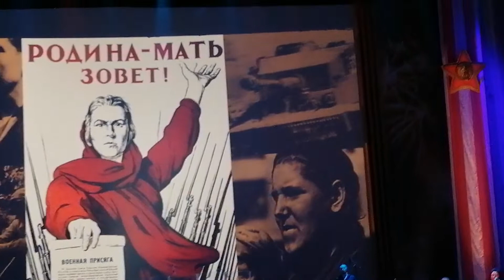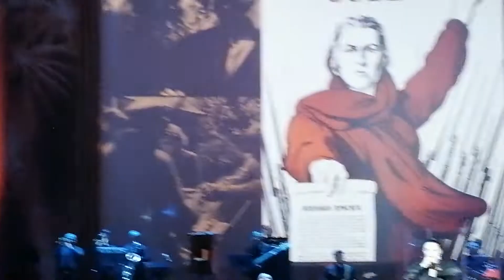Елена Ваенга - Священная война. Праздничный концерт в честь Дня победы. СПб.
СПб, БКЗ Октябрьский, 02.04.22.